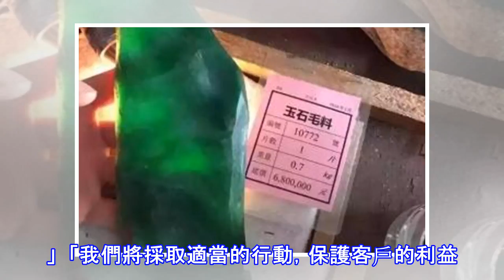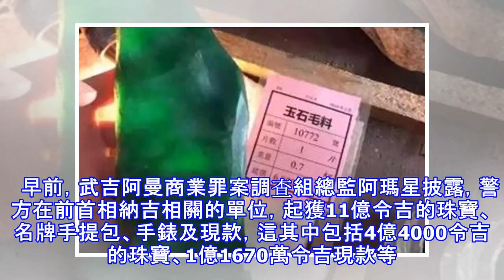6000萬珠寶案件！羅斯瑪出面回應了～～她又再搞笑了～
6000萬珠寶案件！羅斯瑪出面回應了～～她又再搞笑了～
前首相夫人羅斯瑪未歸還44件價值近6000萬令吉（1478萬7770美元）的珠寶與首飾，黎巴嫩珠寶商入稟法庭追討相關珠寶，羅斯瑪律師稱，並非使用盜用資金購買。  羅斯瑪代表律師古瑪仁德蘭和吉丹發聲明指出，對前首相夫人的指控是錯誤。  「我們想要強調的是，Global Royalty的索賠聲明列出的所有珠寶確實是發送給她鑒賞，沒有一件珠寶是她購買。」  「Global Royalty說已購買珠寶，以及使用盜用資金購買的指控，完全是毫無根據和不真實。」  「我們將採取適當的行動，保護客戶的利益。」 珠寶商Global Royalty是於上月26日入稟吉隆坡高庭起訴羅斯瑪。隨著這起訴訟案，也揭露雙方...
源: pixpo